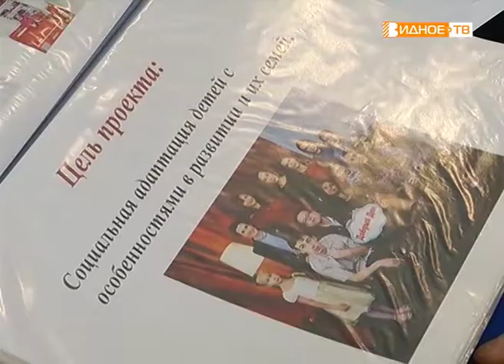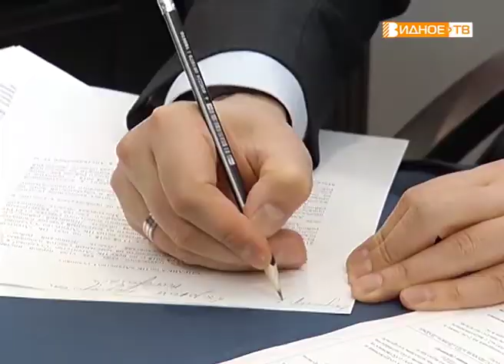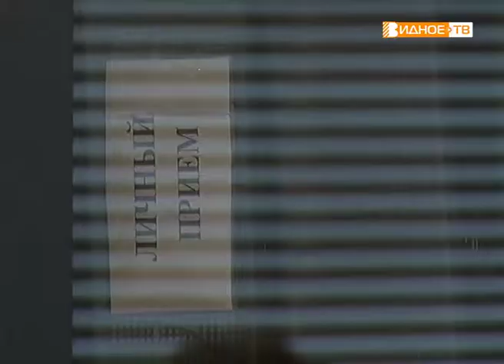Приём граждан в депутатской приёмной Вячеслава Фетисова